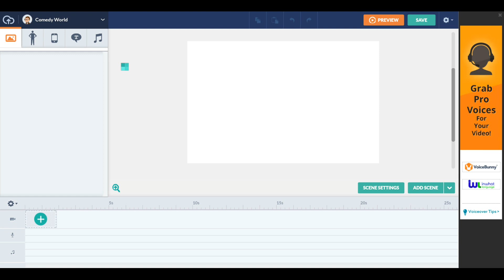Proof: That the Non Business Themes are back on Vyond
Alvin Hung bring back the Non Business Themes. Yayyyyyyyyyyyyyyyyyy!